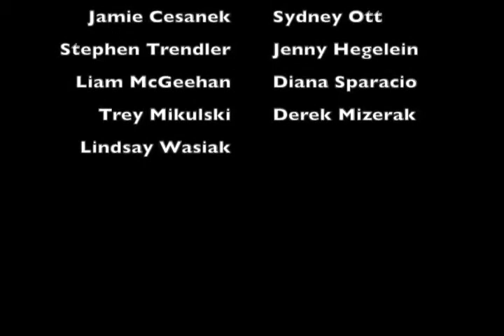Seneca High School's Academic Awards